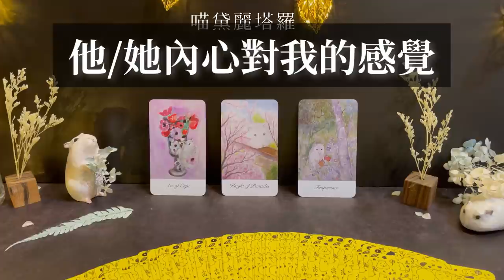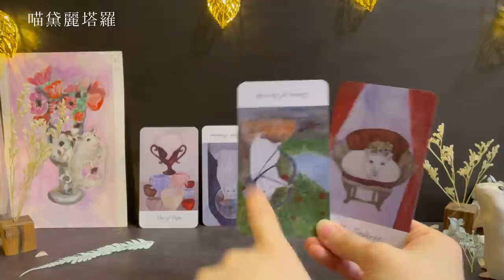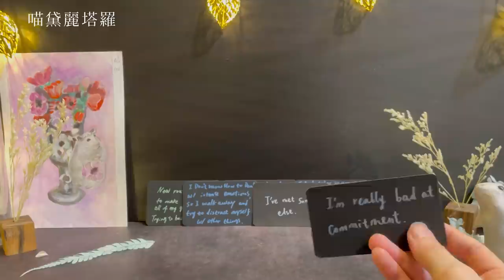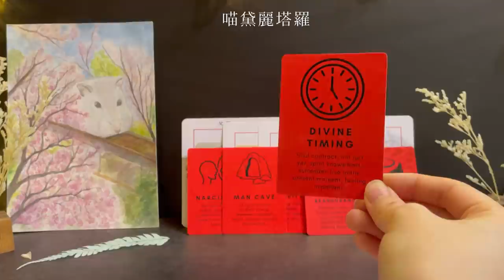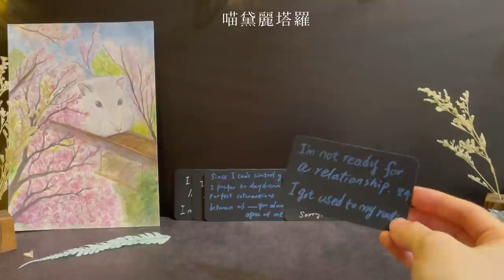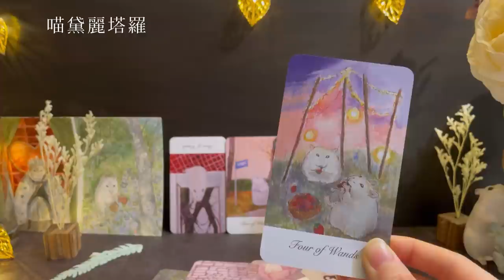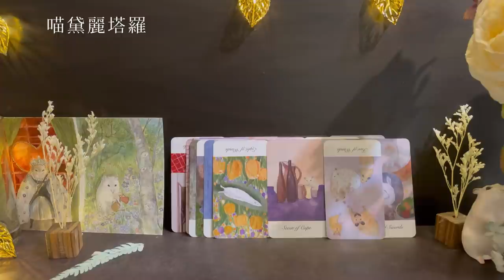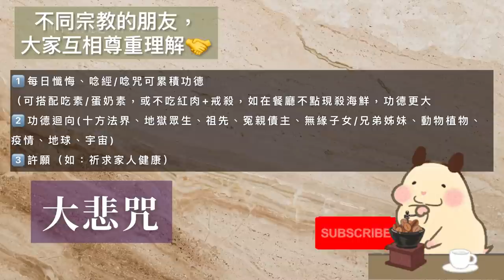【喵黛麗塔羅】他（她）內心對我的感覺｜他（她）說不出口的真心話｜ 曖昧/斷聯/前任｜真相系列，慎入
謝謝您的觀看與支持～૮₍˶ᵔ ᵕ ᵔ˶₎ა 不收捐款、捐牌，對我來說問心無愧最重要

‎♡ 感謝默默觀看廣告的大家，看廣告已對我是最大支持🌷

🙇🏻‍♀️️💦感謝大家的超級感謝小費，請勿一直破費，感恩

如有準確，是諸佛菩薩、神明、天使、God、Shiva、Kali的指引與功勞🙏🏽

【關於頻道】

從第一支影片開始，喵黛麗塔羅的影片除了占卜，會以個人雕塑、繪畫作為占卜選項，有時會有倉鼠、貓咪、烏龜在片頭出鏡～

希望我的影片能帶給大家輕鬆愉快的氛圍～

創作能讓每一個人「看見自己」的力量，更愛自己，你心裡的神會和你一起面對瓶頸和悲傷。人生短暫，願你的每一天都開心健康平安🙏🏽❤️

𓂃꙳⋆𓂃꙳⋆𓂃꙳⋆𓂃꙳⋆𓂃꙳⋆𓂃꙳⋆𓂃꙳⋆𓂃꙳⋆
小ㄅ塔羅牌opening 0:00

選項5:46

1⃣️7:20

2⃣️37:34

3⃣️1:1:31

Thanks for your watching and we are selling self-published tarot decks, lenormand deck and oracle decks on our
(worldwide shipping)

【關於個占】𓃹目前暫停～𓀂
‎♡ 1小時1500台幣
‎♡視訊看牌解牌，線上占卜
‎♡通話方式：Skype, 微信，LINE

‎♡ LINE: camilleting
‎♡ Skype：搜尋「喵黛麗塔羅」
‎♡微信：wafflewaffle

【作品購買】

【作品分享】

【NOTE】

· 無法回答不相關的問題。

· 尊重不同宗教信仰，也請互相尊重。

· 塔羅牌不見得100%準確，就像天氣預報不見得100%準，個占或大眾占卜都是這樣。問卜者跟占卜師本身的狀態如何都會多少影響到結果。因此，推薦大家用修行方式提升直覺敏銳度、維持身心平衡，有時答案就在我們心裡。

· 如果只想要抽到好牌的話，自己買一副牌，把壞牌去掉，只用裡面的好牌自己算就好了:Þ

· 因為自己心情不好而留下酸言酸語的人，你說的話並不會讓自己心情比較好。

而善意留言的人，感謝您，您傳達給這個世界的美好與正能量也會回到你身上🪴❤️